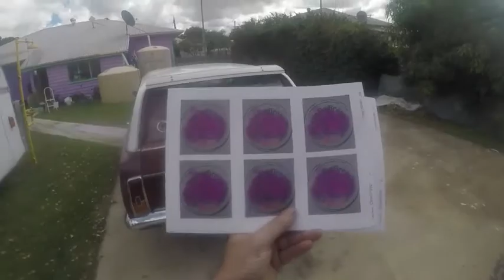Sticker's are here..................... Hippy Trev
my 1st batch of small sticker's are here